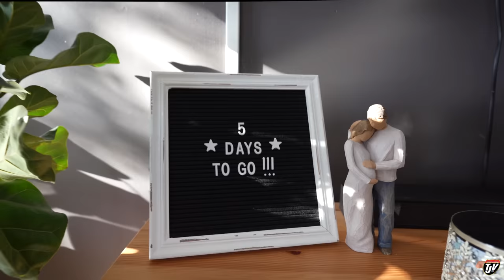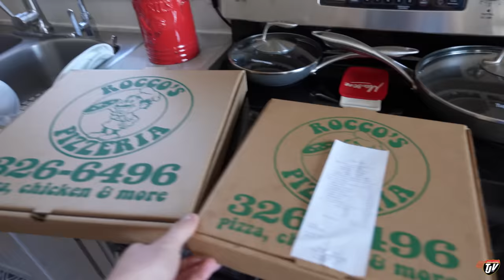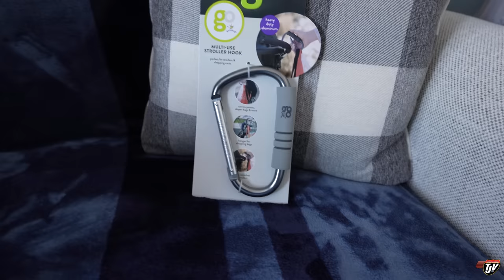WE'RE READY! | TJV | Vlog #2762